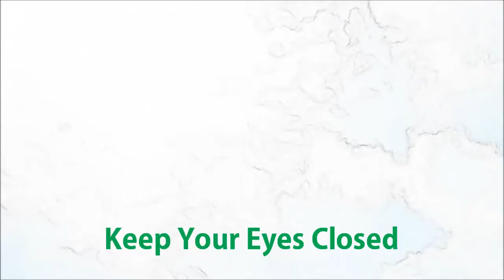Keep Your Eyes Closed（Orignal Song / Instrumental ）